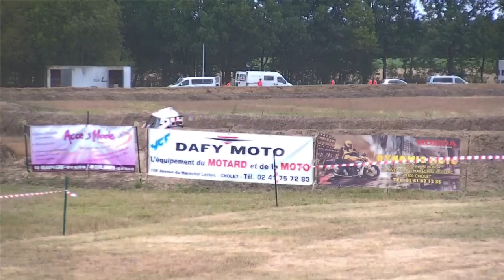la chaussaire 2011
1ere manche open B